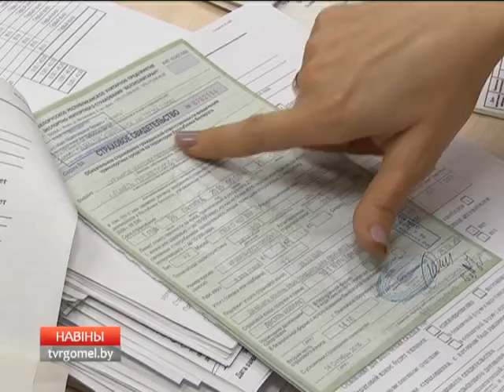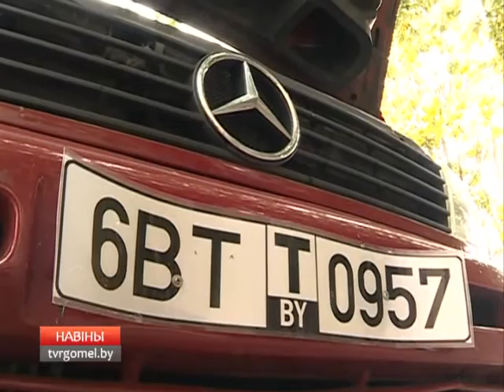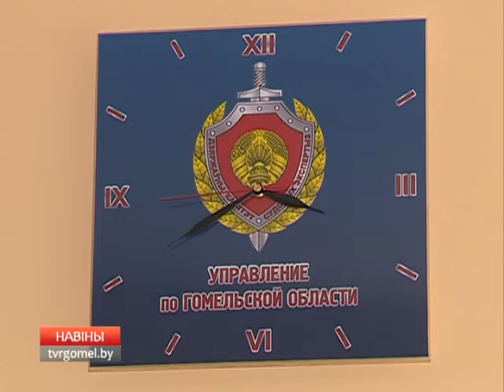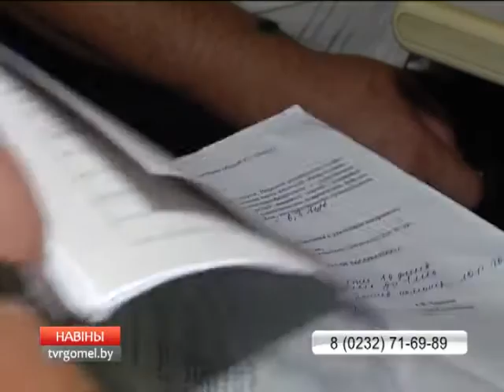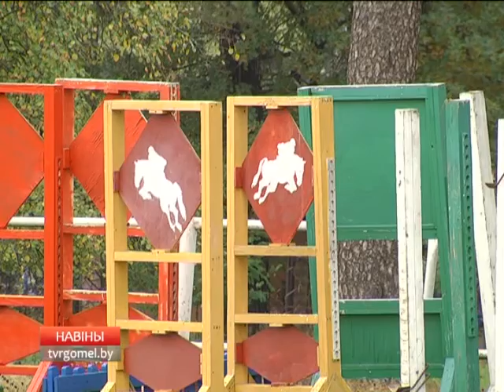19 10 2016 НОВОСТИ